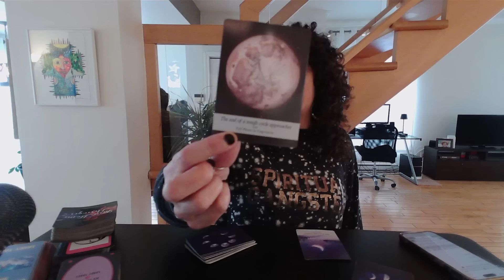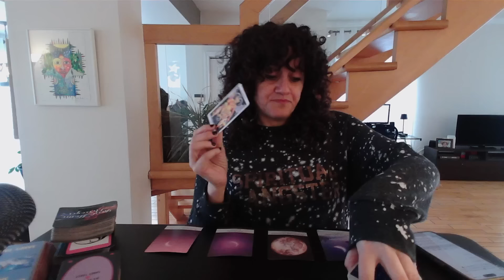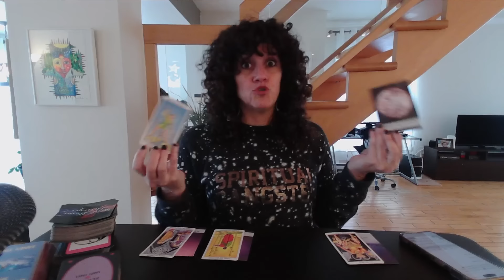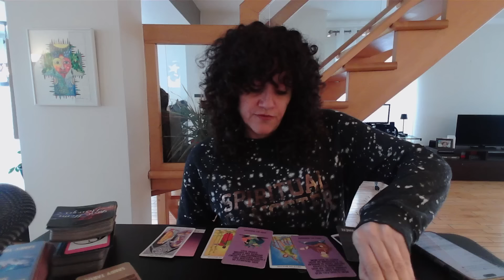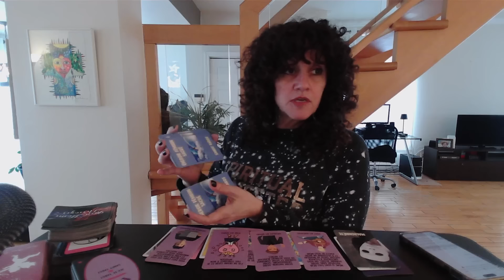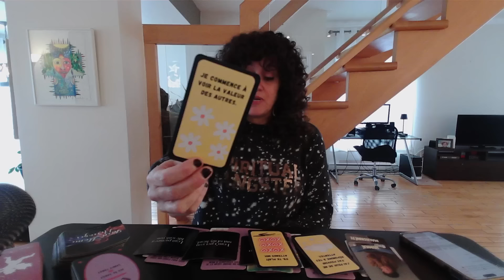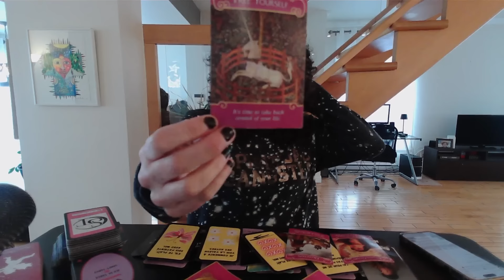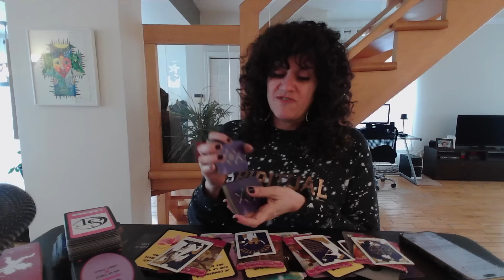GÉMEAUX ♊️ LA NOUVELLE LUNE ET L’ÉCLIPSE SOLAIRE AVEC CETTE PERSONNE + CÉLIBATAIRES ♥️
Sandy 😊

Si vous souhaitez m'envoyer quelque chose par la poste, voici l'adresse:
Merci!!!

Si vous souhaitez me laisser un TIP, ce n'est pas attendu, mais toujours très apprécié, vous pouvez me faire un virement avec mon adresse courriel .
***Vous devez poser la question secrète “mon prénom” et mettre votre prénom pour la réponse pour que je puisse l’accepter.

Merci beaucoup 😊